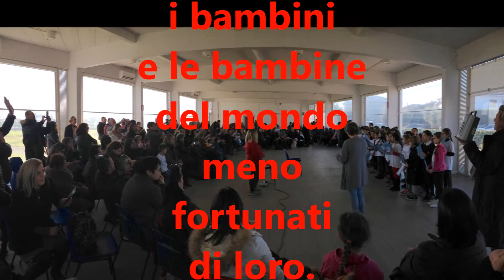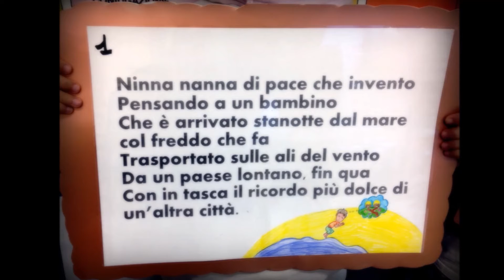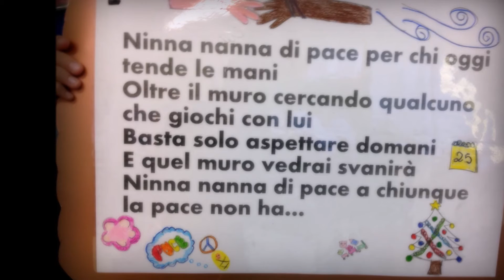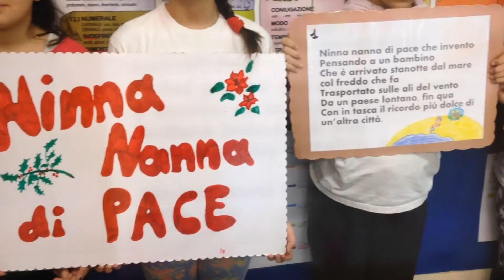"CANTAUGURI"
I bambini e le bambine della Scuola Primaria "Danilo Dolci" di Cenaia invitano tutti a cantare insieme, con un loro karaoke artigianale, gli AUGURI per un ANNO NUOVO di PACE a tutti i compagni, gli insegnanti, i genitori, i nonni, i parenti e gli amici, ma soprattutto a tutti i bambini e le bambine del mondo meno fortunati di loro.